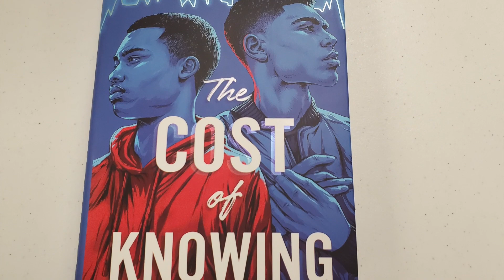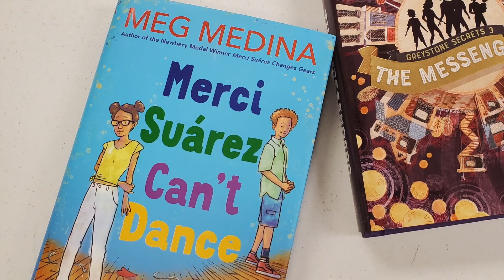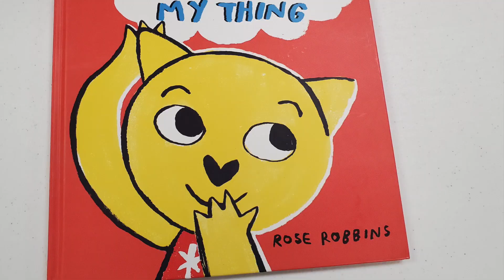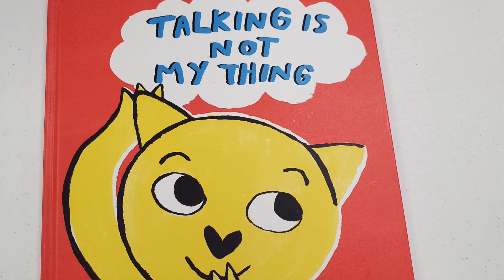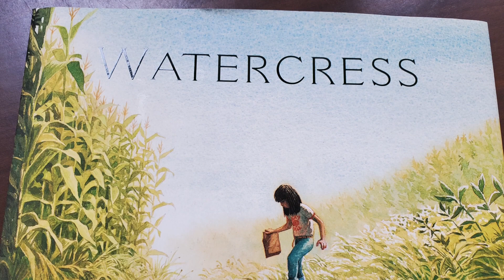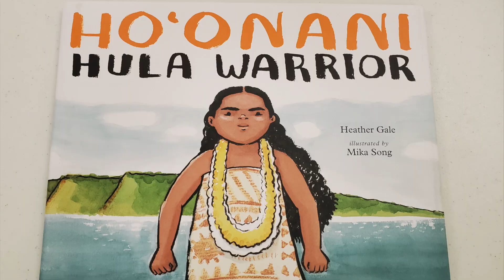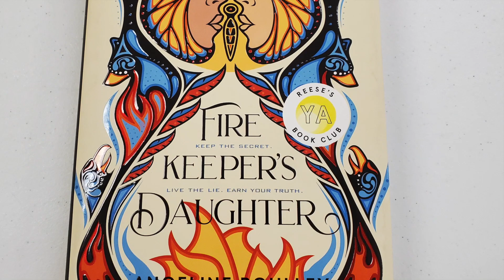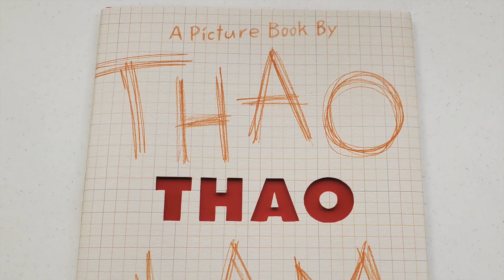NBT May 2021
So many new and wonderful books are arriving at the library - hear about them & call us to hold the ones you want!